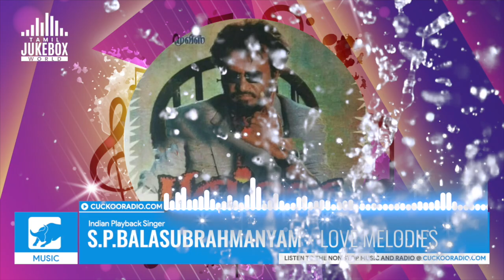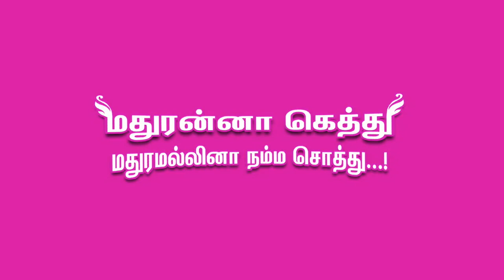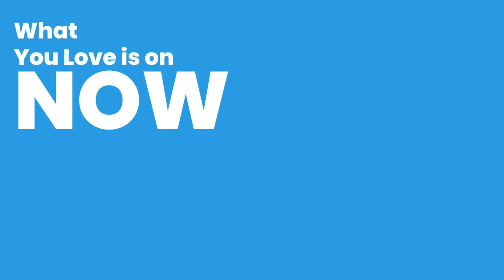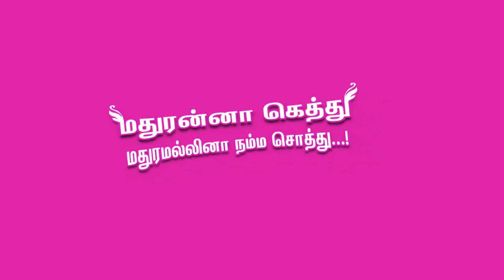SPB Melody Hits in Tamil - Ilayaraja Love Songs | spb romantic tamil songs | deva songs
Stay Home and Be Well